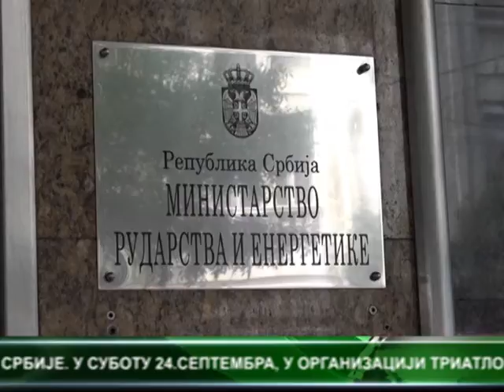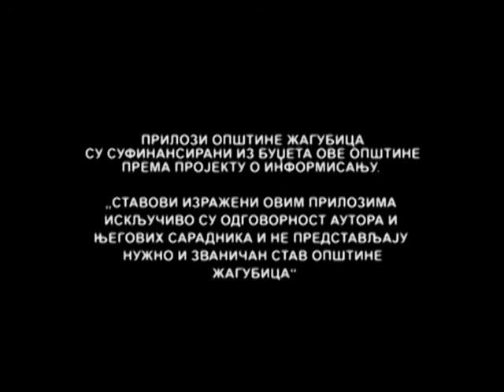CENTRALNE VESTI TELEVIZIJE VIMINACIUM 26 09 2016